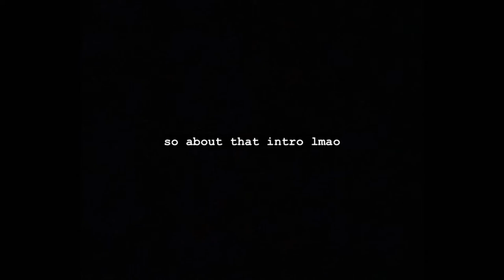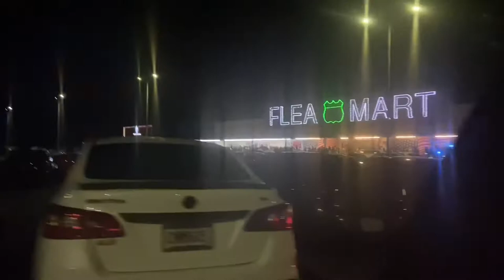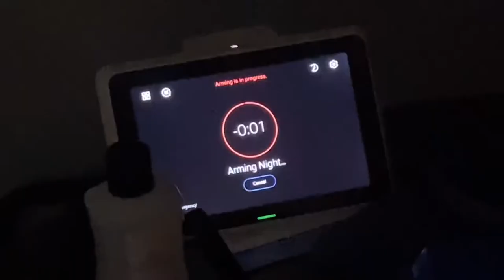vlog #4| pajama jam| seeing rubi rose| bounce house in the club| mini storytime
Crochet Page: @hands.ofjoy